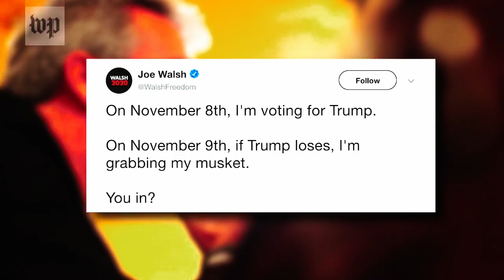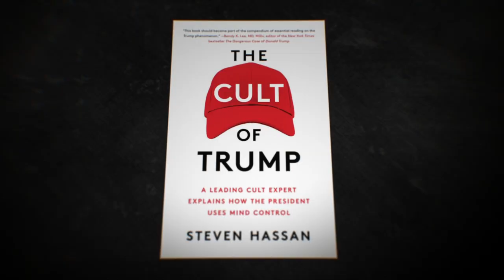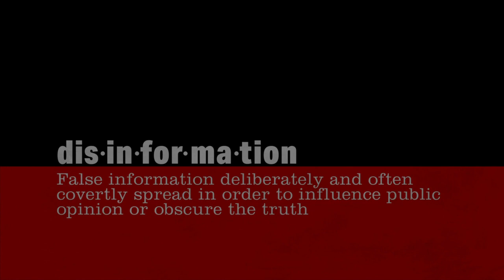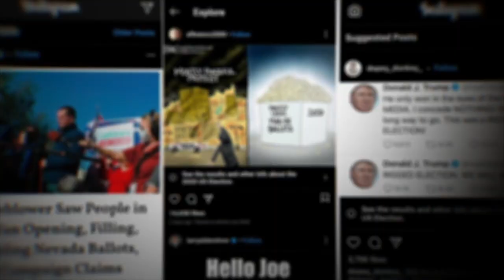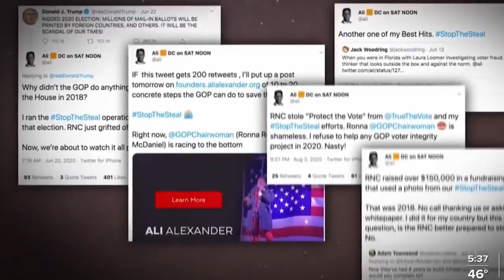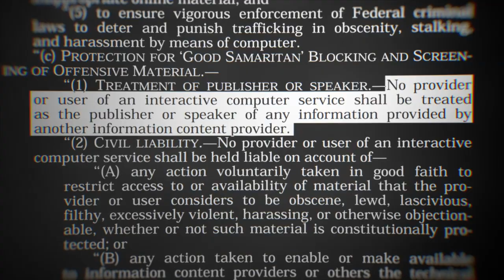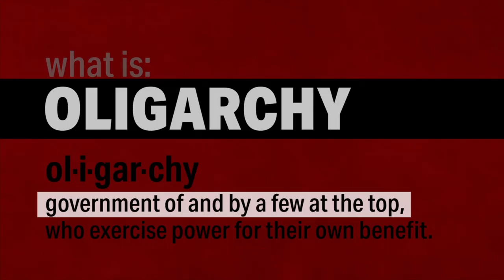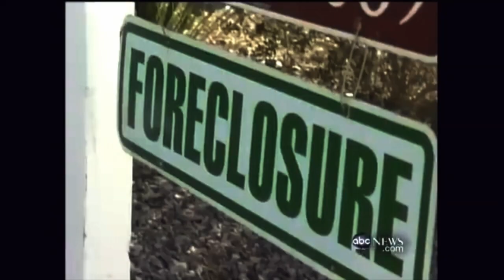New Full Documentary- Untrue- The Psychology of Trumpism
Just came out a month ago, and has many great guests like Joe Walsh, Rand Paul, Anthony Scaramucci, Peter Strzok, Malcom Nance on Reflective Control. etc. I don't agree with everything said, by all the guest. But wanted you all to have full documentary, and know you all will have your own views. Just like i have. Lots of great information in this. Hope you enjoy. Surprised no copy right problems and happy to share for free on YouTube.